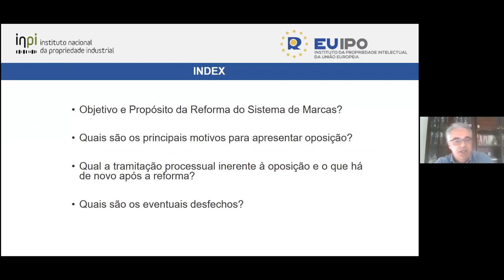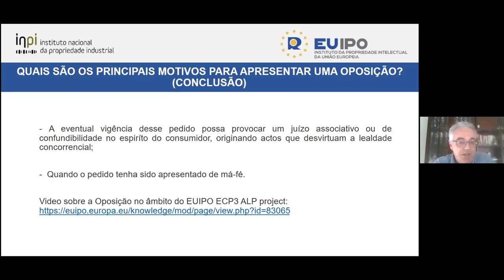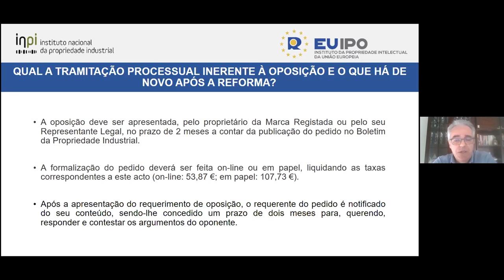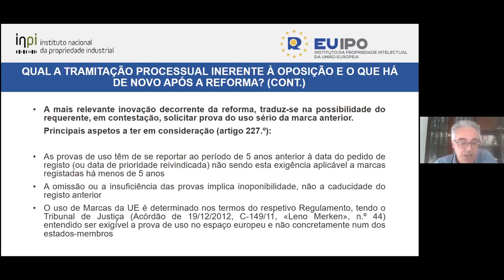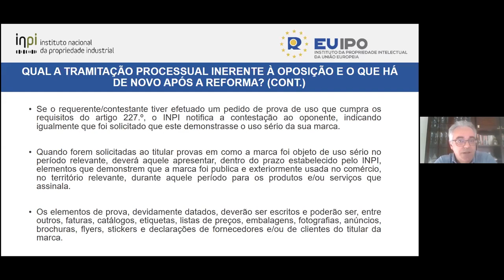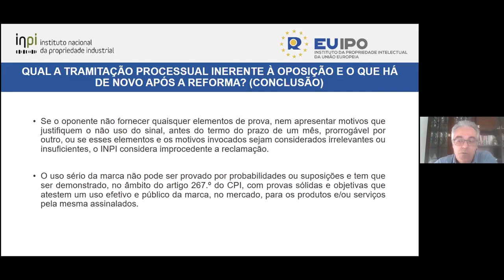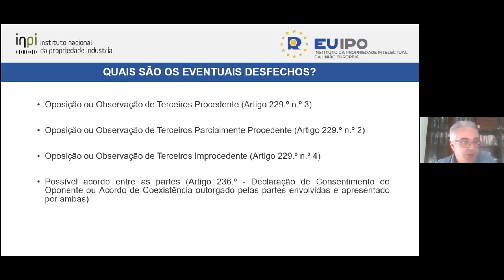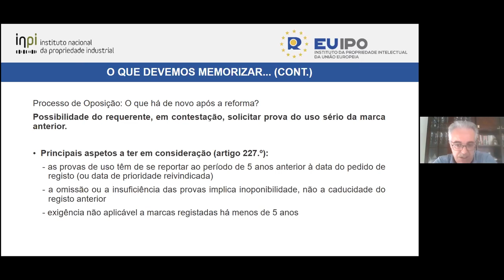Webinar ECP7 l Não uso como defesa durante a fase de oposição l 14 outubro 2021